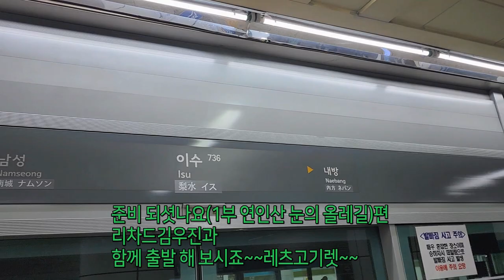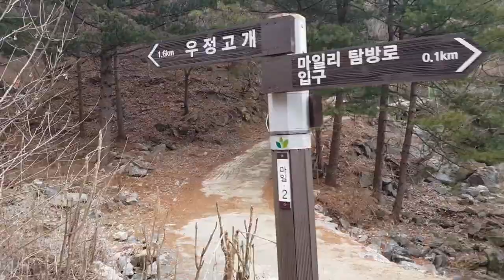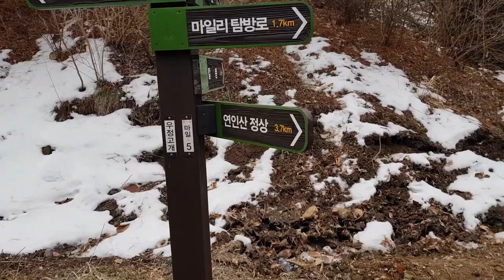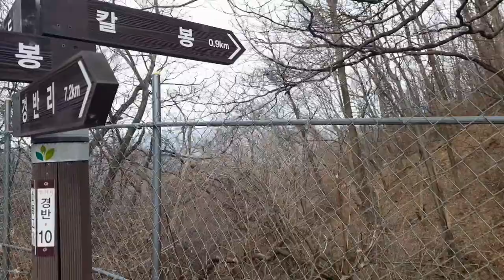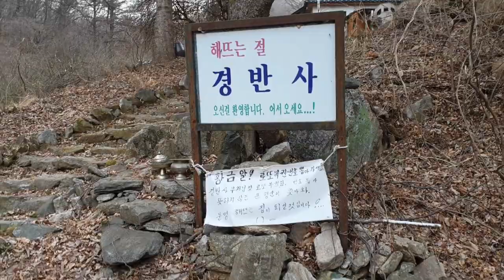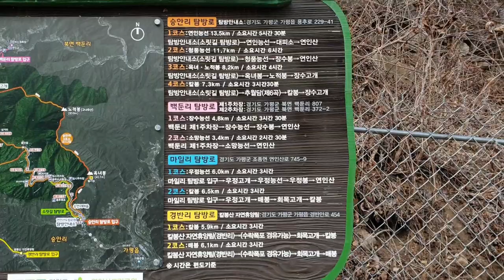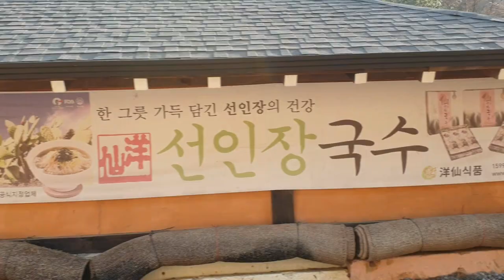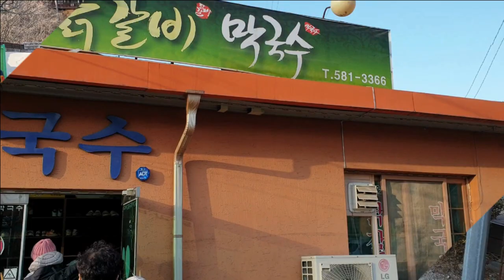가평 연인산 올레길(조정면마이리길~우정고개~회목고개~수락폭포~경반사~칼봉산자연휴양림)(총 거리15키로미터) 올레길/ 트레킹코스/ 해늘산악회 회원분과 백두호랑이와 함께~걸어보기~~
이번 영상은 가평 연인산 올레길~
조정면마이리길 출발~우정고개~회목고개~
수락폭포~경반사~칼봉산자연휴양림 까지(총 거리15키로미터)
 올레길 걸어보기~~~코스 영상으로 찾아봅니다.

출발은 군포이구요~모임장소은 상봉역 경춘선
만남시간은 08:50 열차 탑승~도착 장소역:대성리역하차
바로 내려와서  정류장 버스 번호:1330-4 버스 타고
다시 현리 터미널 하차 (그자리에서 마을버스74-2)승차 하시고
연인산 입구 종점 까지 가시면 됩니다.

함께 하신 산악회 회원분들과 전 (백두호랑이) 입니다.
(다음,카페,해늘산악회
산을 사랑하시고 아름다운 산길 친구를 원하신다면
언제라도 가입 환영합니다.
다양한 이벤트 산행공지로 함께 하시고자 한다면
해늘산악회 오셔서 아름다운 산길 친구가 되시길 바랍니다.

(영상장비:셀카봉 핸드폰)

다양한 방송 체험 경험을 통한 방송입니다.
함께...하신다면 다양한 콘텐츠로 만나 보실수 있습니다.